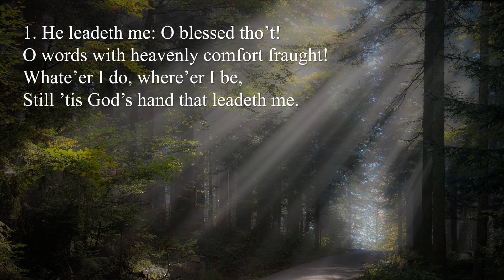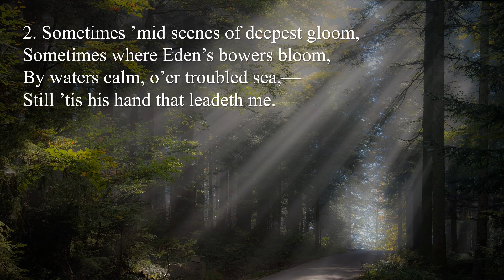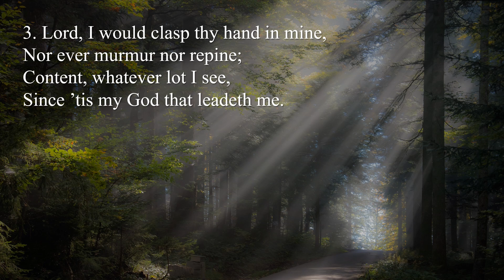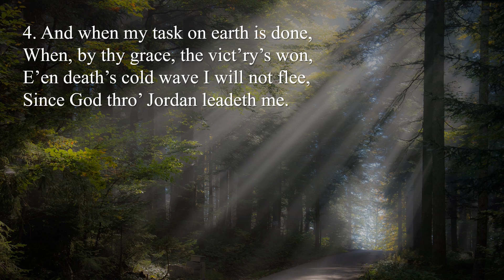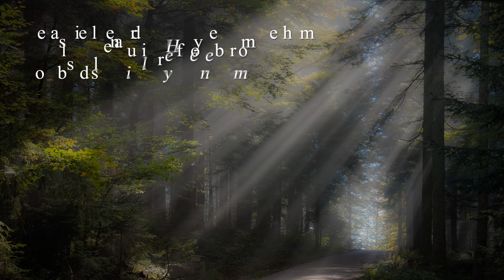He Leadeth Me (MAGNIFICENT a cappella hymn)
Olive Tree Hymns is run by a small team of young Christian volunteer musicians devoted to the worship of God through song. May God bless you and yours!

Lyricist: Joseph H. Gilmore, 1859
Composer: William B. Bradbury, 1864
Source: The Century Hymnal, 1921

1.
He leadeth me: O blessed tho’t!

2.
Sometimes ’mid scenes of deepest gloom,
Sometimes where Eden’s bowers bloom,
By waters calm, o’er troubled sea,—
Still ’tis his hand that leadeth me.

Refrain

3.
Lord, I would clasp thy hand in mine,
Since ’tis my God that leadeth me.

Refrain

4.
And when my task on earth is done,
When, by thy grace, the vict’ry’s won,
E’en death’s cold wave I will not flee,
Since God thro’ Jordan leadeth me.

Refrain